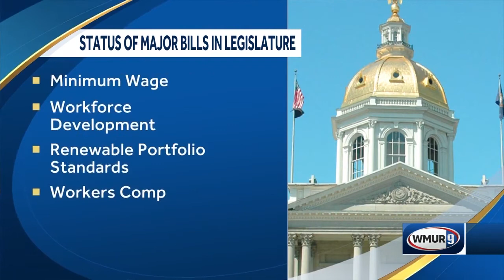Status of major bills in the NH Legislature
Fred Kocher sits down with David Juvet to discuss minimum wage, family/medical leave, workers comp, energy and taxes